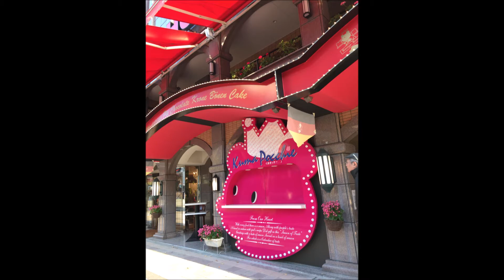涙をたばねて♪ 小川範子(Piano solo)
今朝のYahoo!ニュースで、「小川範子さんが活動再開」という記事を見つけ、この曲を思い出しました。
デビュー曲、当時14歳の小川さんは、風貌とは印象の違う大人っぽい歌声で、とても印象的でした。
弾いてみると、昭和の歌謡曲だなーって感じました。
ご存知の方は少ないかもしれませんが、お聴きください♪
風景は最近の散歩でiPhone撮影したものです。
ルミナリエの工事を暫く見ていました。今年はどんな感じになるんでしょうね。
実際の歌をもう一度聴いてみたくなったので探しました。
ご本人が歌われた動画です。